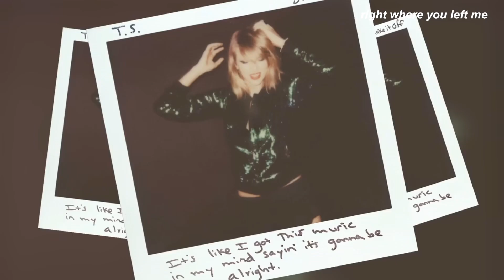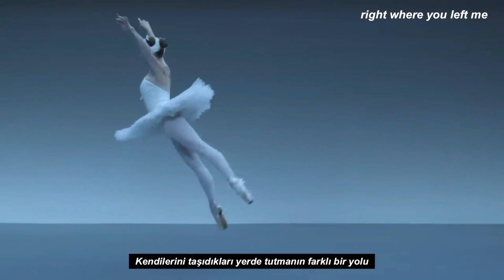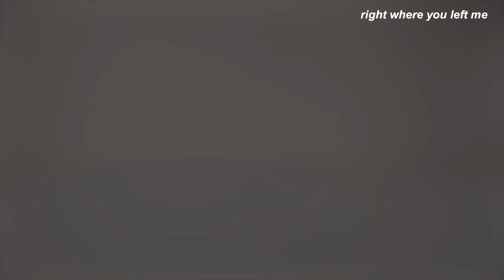Taylor Swift - Shake It Off #2 - The Ballerinas (Behind The Scenes) // Türkçe Çeviri